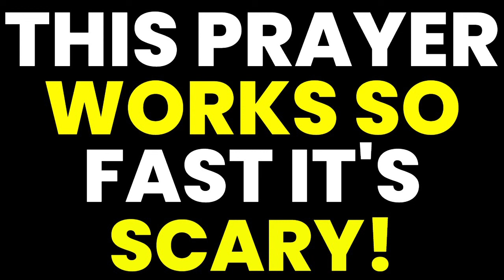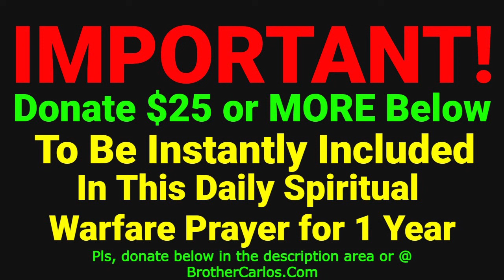CAST OUT DEMONS, BREAK CURSES AND WITCHCRAFT Brother Carlos